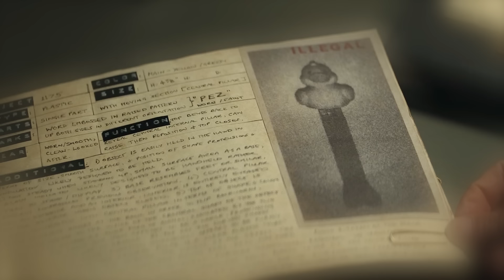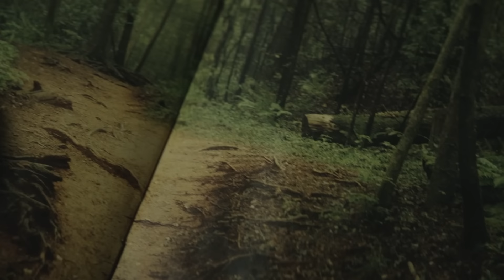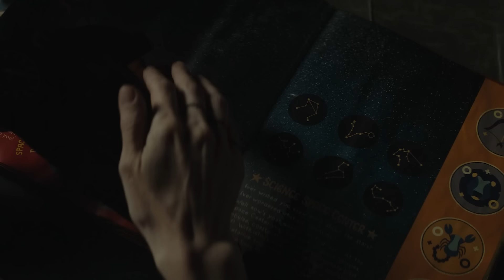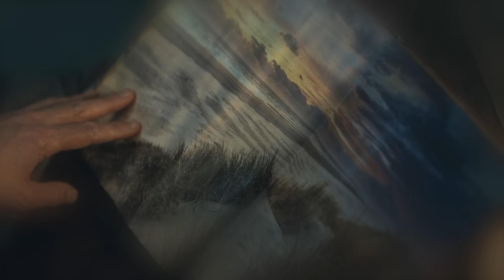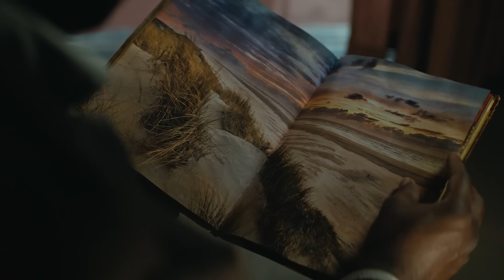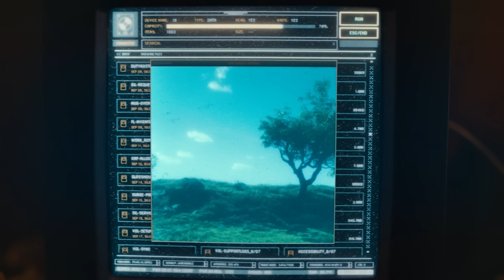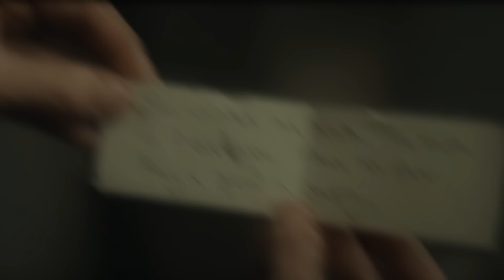10000 человек в бункере решают изгнать в ядерную пустошь одного, чтобы совершить казнь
Это краткий пересказ финала первого сезона сериала "Укрытие"/Бункер с 6 по 10 серии. Пересказ предыдущих серий по ссылкам ниже